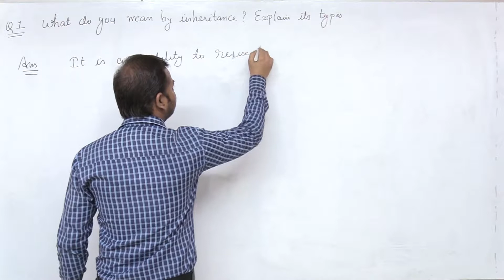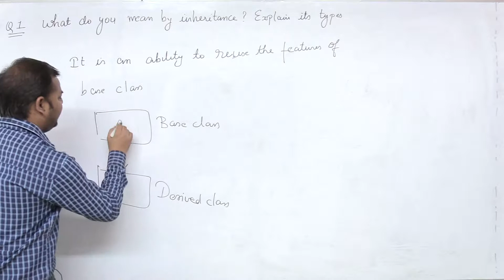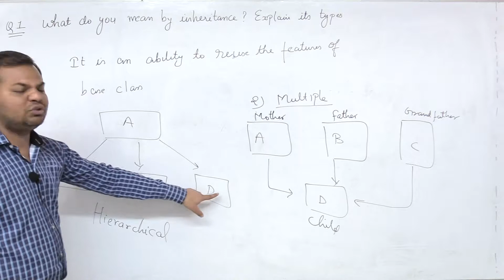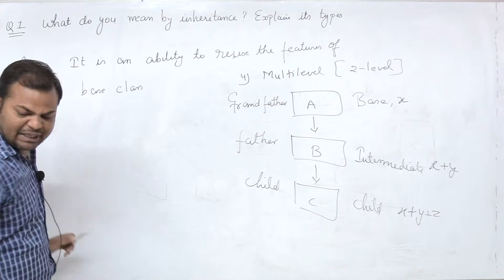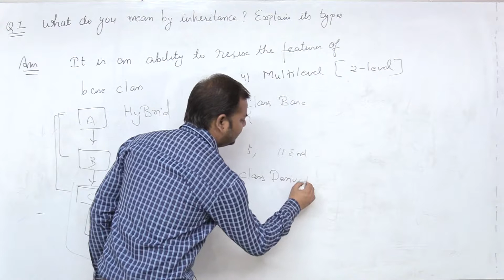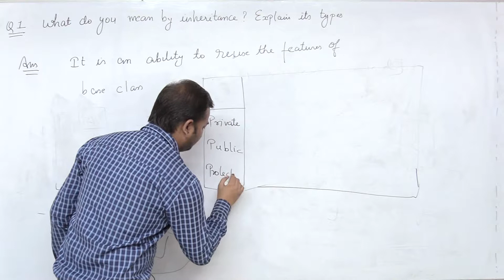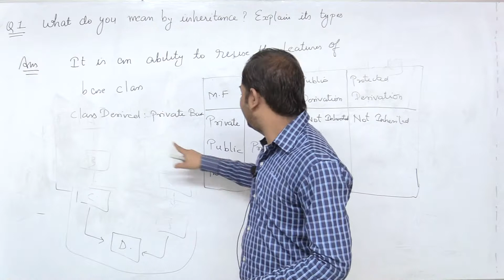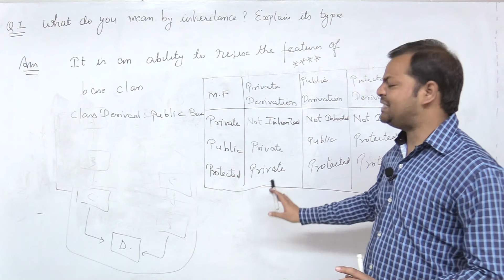M 3 L 1 Inheritance and its types| RTU, BTU 3rd semester| Computer Science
Faculty: Sachin Gupta sir
Subject:  OPPS (C++) 3rd semester | Computer Science| | RTU BTU
Topic: Inheritance and its types| RTU, BTU 3rd semester| Computer Science
All the lectures under the playlist of  OOPS are based on RTU/BTU 3rd-semester examination pattern of oops (C++) previous year papers, the questions that have been covered in the lectures are frequently asked in RTU, BTU semester exam of the 3rd-semester OOPS.

Rattu Tota is an effort to provide online digital resources for the first time for the preparation of engineering semester’s examination in various technical universities. All the lecture contains only important questions, frequently asked in Semester examination. Presently all the lectures are prepared according to RTU (Rajasthan Technical University), BTU (Bikaner Technical university) B.E/B. Tech semester examination pattern. Hopefully, our effort will be fruitful for the students.